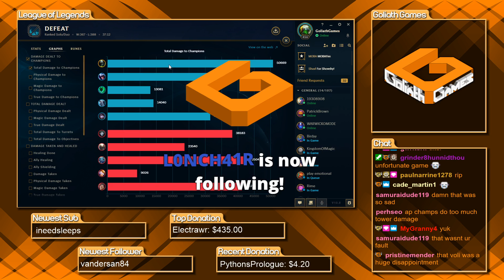MASTERS URGOT VS SETT FULL MATCHUP WITH COMMENTARY - League of Legends